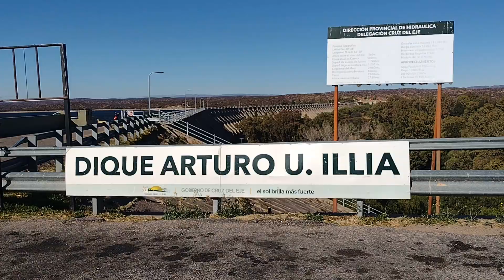HOW BEAUTIFUL YOU ARE ARGENTINA!-- QUE BELLA ERES ARGENTINA !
Recorriendo Argentina y sus paisajes naturales.
Touring Argentina and its natural landscapes.